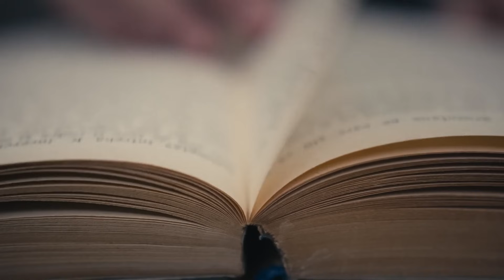"This May Be God" : James Webb Telescope Insane Discovery Proves Scientists Wrong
"Recent groundbreaking discoveries made by the James Webb Space Telescope challenge existing scientific theories, upending previous assumptions and reshaping our understanding of the universe. These astonishing findings defy expectations, pushing the boundaries of our knowledge and inspiring scientists to rethink established paradigms. Join us as we delve into the remarkable insights uncovered by the James Webb Telescope, opening new frontiers in space exploration and expanding the horizons of human understanding."